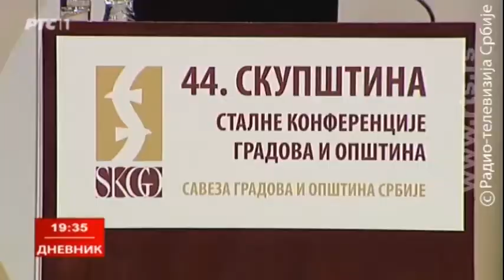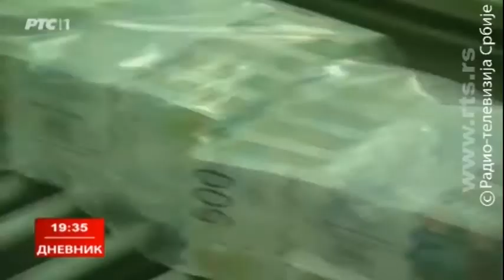Video prilog preuzet iz Dnevnika RTS-a